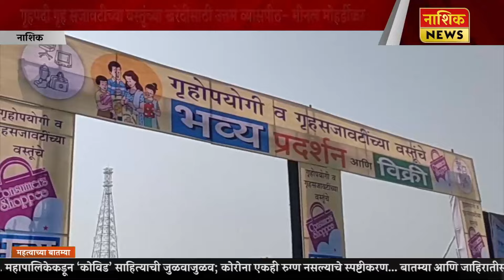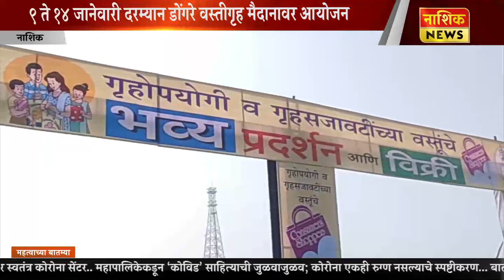Nashik News नवीन वर्षाची खरेदी करा या प्रदर्शनाच्या माध्यमातून